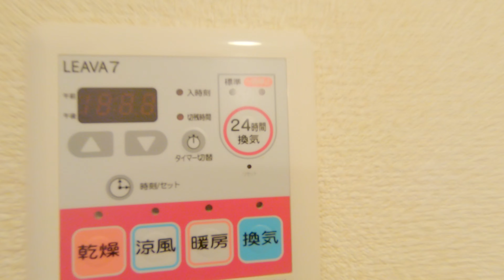グレイスピア 203 青森県 八戸市 田向5丁目 2LDK アパート 賃貸 八戸不動産情報館｜八戸市の不動産なら八代産業株式会社 賃貸、土地、中古住宅、アパート、マンション等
【No.18350 アパート】★東建コーポレーション★ペット可（犬・猫）★2LDK【名】グレイスピア 203

1.URL欄に『about:flags』と入力
2.VP9ビデオ形式を有効にするを『常にオン」』

撮影機材
GoPro HERO7 Black
GoPro HERO8 Black